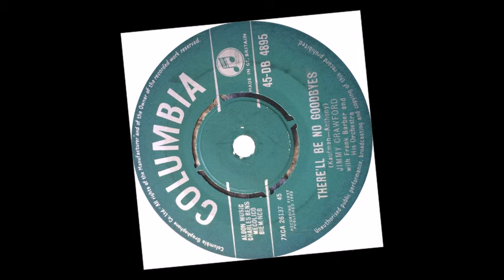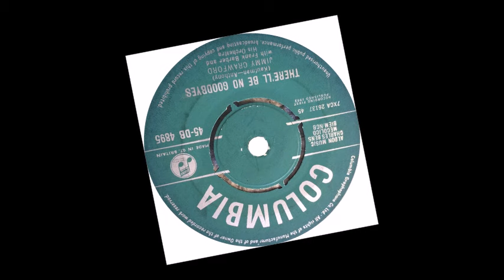TEEN Jimmy Crawford - There'll Be No Goodbyes (1962)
Released on Columbia (UK) 4895 /
Released on CD "VA - Hideaway Heaven - UK Teen Sound Rarities" /